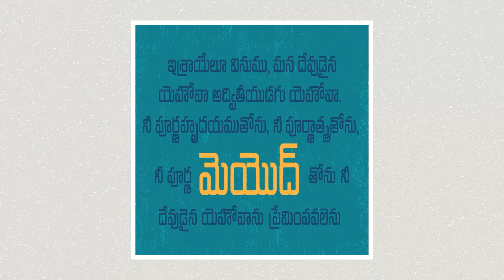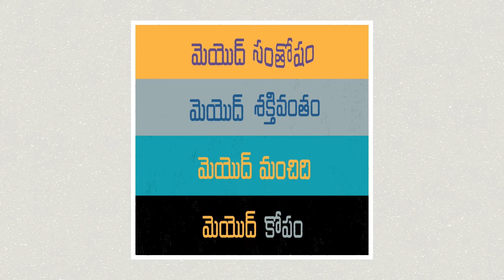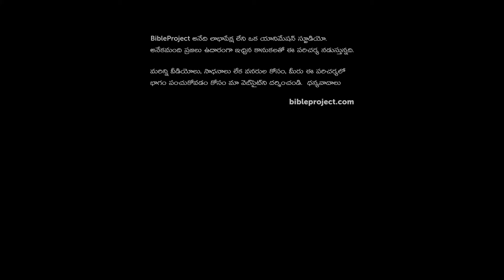పద ధ్యానం: మెయోద్-బలం Word Study: Strength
నీ “బలమంతటితో” దేవుణ్ణి ప్రేమించడం అంటే ఏమిటి? షెమా గురించిన వీడియోల్లో ఇది చివరిది. ఈ పదాల వెనక ఉన్న హీబ్రూ పదాన్ని మనం ధ్యానిస్తాం. “బలం” అనేది ఈ పదానికి ఉన్న అనేక భావాల్లో ఒక్కటి మాత్రమే.

What does it mean to love God "with all of your strength"? In this final installment of our videos on the Shema, we explore the Hebrew word underneath this phrase. "Strength" is only one of many ways this rich word could be translated.

Original Content and Copyright by BibleProject

Telugu Localization by
Diversified Media Pvt Ltd.
Hyderabad, India